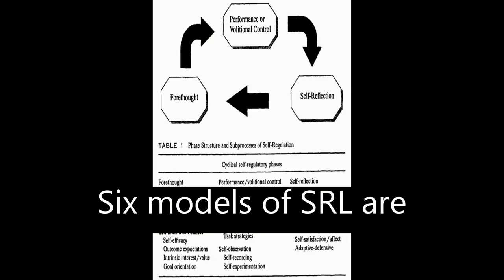A Review of Self-regulated Learning: Six Models and Four Directions for Research | RTCL.TV